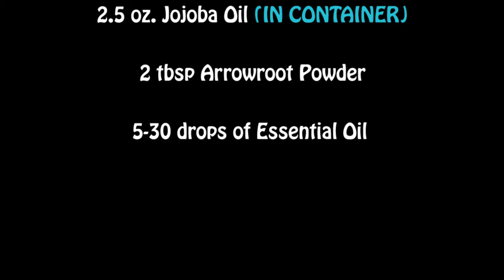DIY with County of SLO Public Libraries: Make your own Lotion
Become an amazing maker with the help of County of SLO Public Libraries.  In this demonstration with Atascadero Library, you will learn easy steps to making lotion at home.  Check out the events page on our for more Grab and Go maker activities.